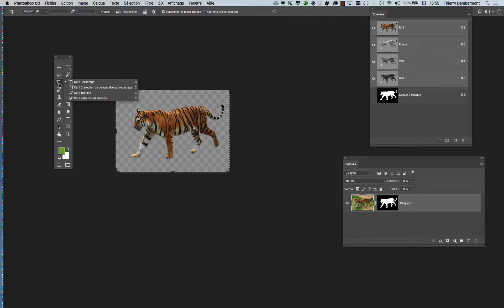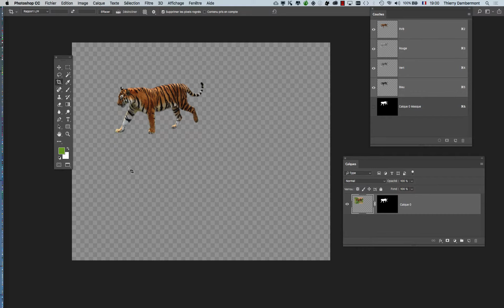IFAP 2e session 8 de 2018 2019 CPR2 PS 03 part 06